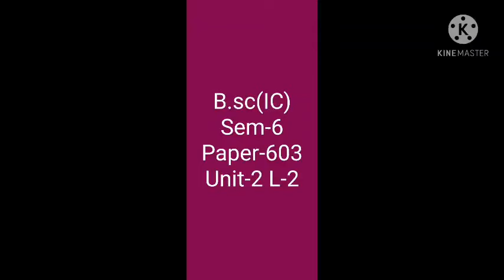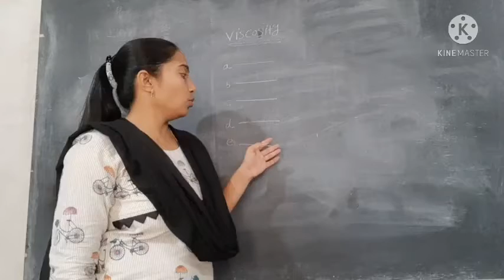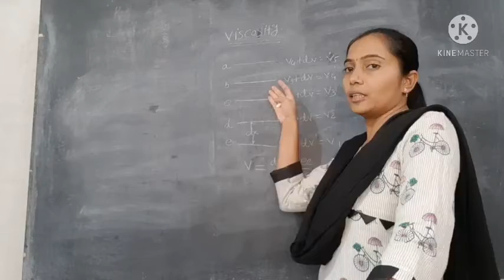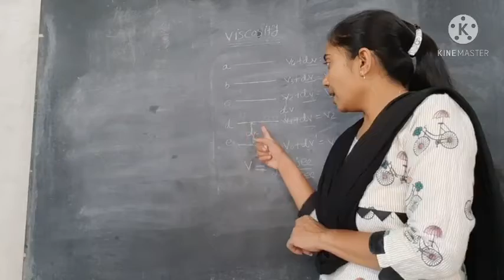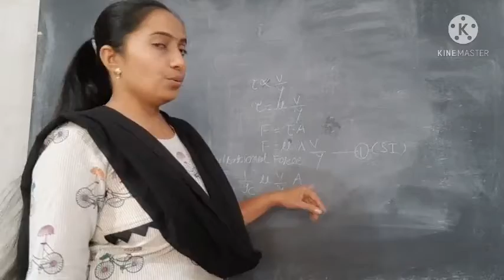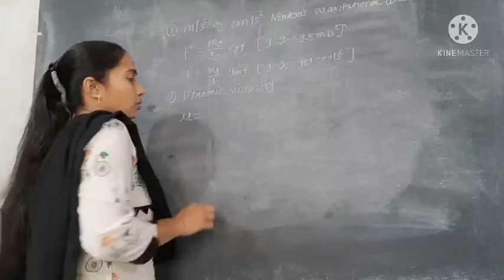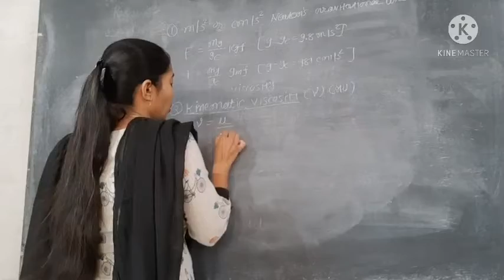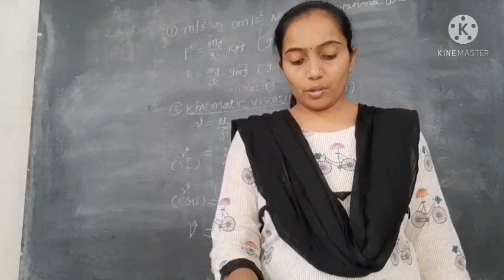B.sc.(IC) Sem-6 Paper-603 Unit-2 L-2